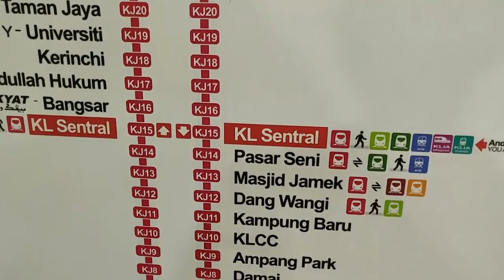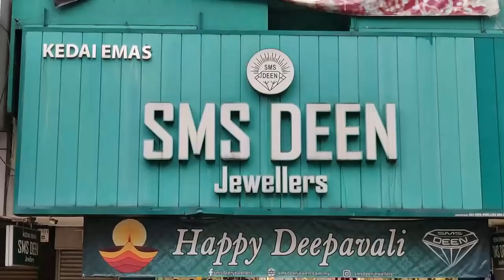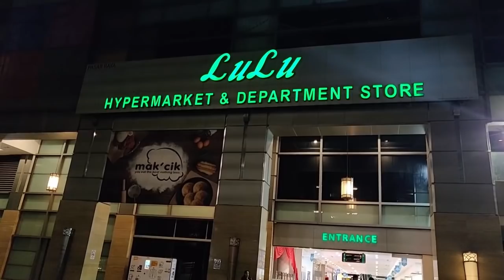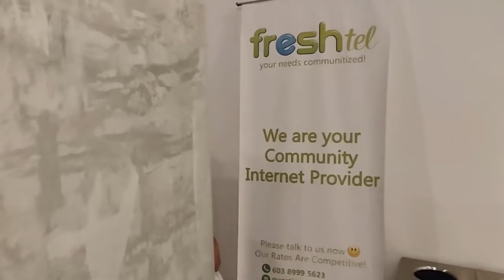ಮಲೇಷ್ಯಾದಲ್ಲಿ ಬಂಗಾರ ಎಷ್ಟು ಕಡಿಮೆಗೆ ಸಿಗುತ್ತೆ..! | Gold Shopping In Malaysia | Kannada Vlogs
Kannada Vlog - We had gone for gold jewellery shopping in kuala lumpur in Malaysia at Masid Jamek area also known as Masid Jamek India and We have shown wide variety of Gold shops  and also explained famous gold shops in MALAYSIA Kuala Lumpur . And one can also visit Hannifa Shopping for chocolates.  A good opportunity for those wanting to buy gold and diamond from Malaysia and one can save minimun 3000 rupees in Indian currency.